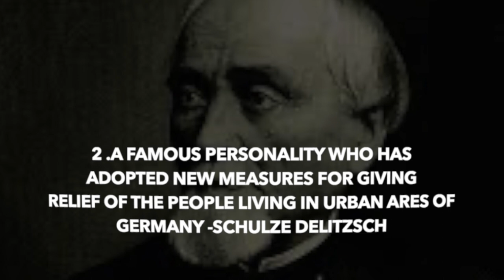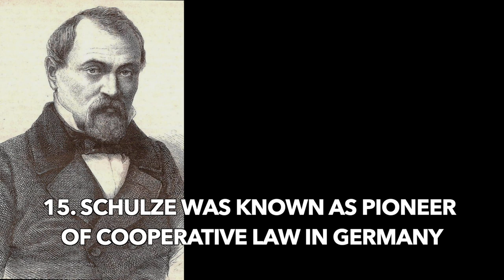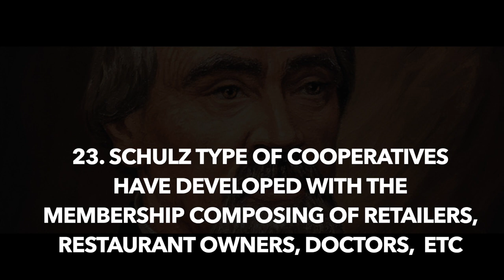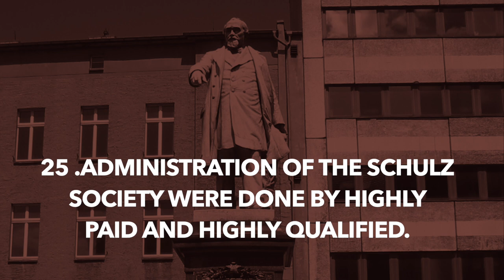SCHULZE DELITZSCH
25 important point about SCHULZE DELITZSCH